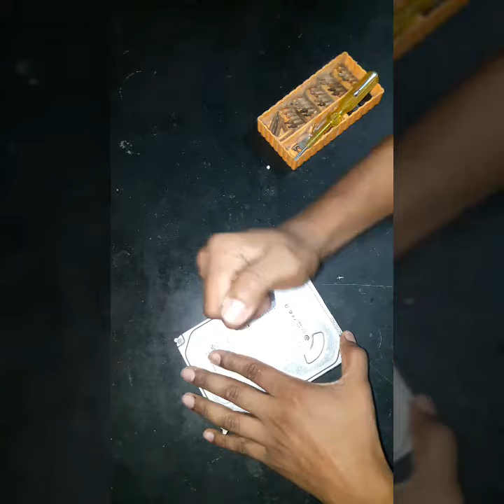What Inside A Hard Drive???